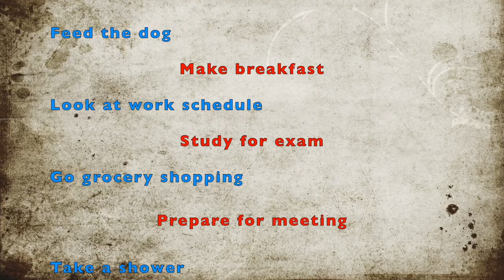EACH DAY is a BLANK CANVAS 😄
Hello everyone and welcome back! Each day should be viewed as a blank canvas. When we wake up, we have power over our actions and we have the choice to allow our inner desires to be painted on that blank page. As your eyes open, don't immediately think about all the stuff you "have to do" - give yourselves a few moments to decorate that canvas with actions that bring you joy amid your grind 😄